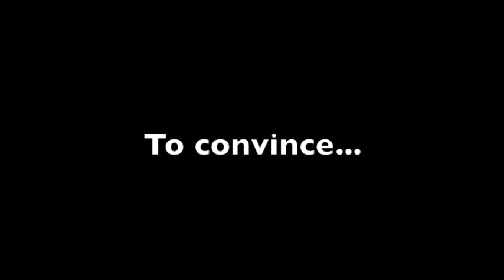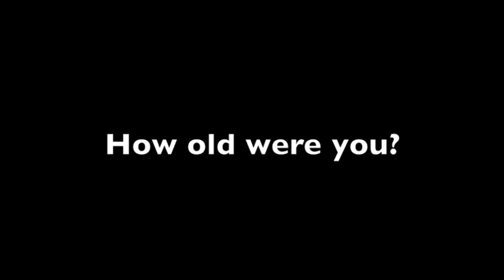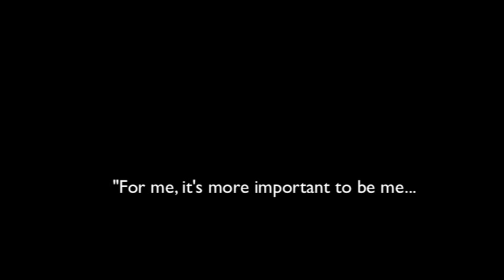"From Behind the Mask" Real People, True Stories Elizabeth Crankshaw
"From Behind the Mask" is a multimedia online archive of portraits, open letters, and interviews of people who are in some way a part of—or simply an ally of—the gay, lesbian, bisexual, transgender, and queer or questioning (GLBTQ) community.

* "From Behind the Mask" is a project of GLBT Advocacy & Youth Services, Inc.